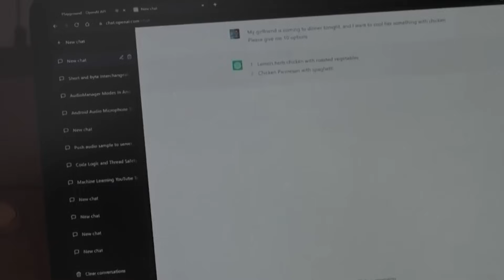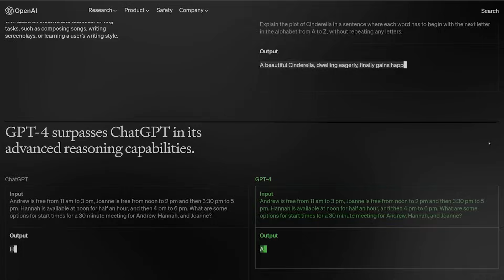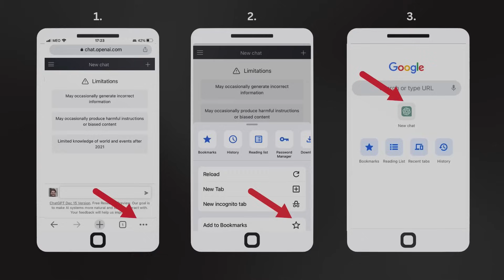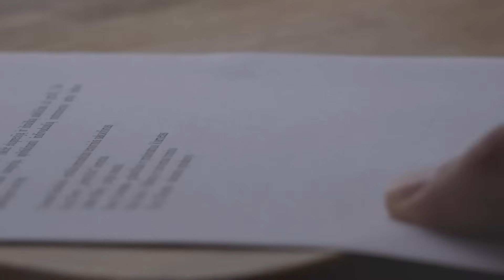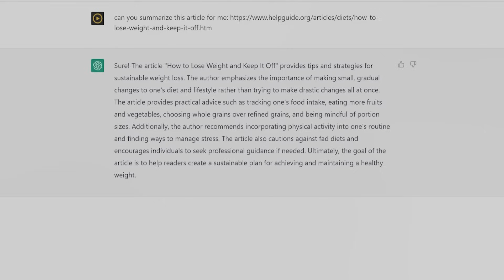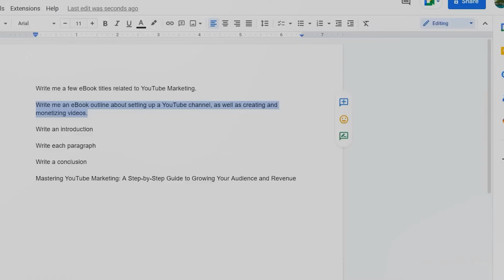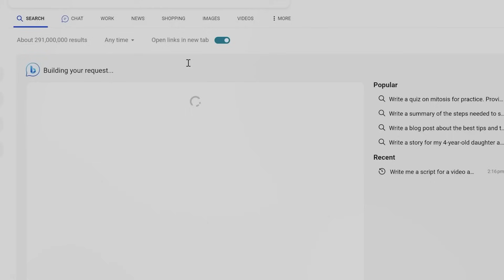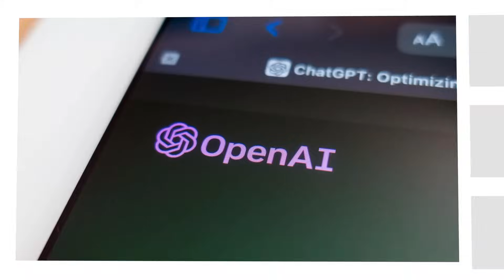Due To Dangers OpenAI Cancelled GPT-5.. Or Did They? | AI Crunch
OpenAI released GPT-3 in June 2020 and followed it up with a newer version, internally referred to as "DaVinci-002," in March 2022. Then came "DaVinci-003," widely known as GPT-3.5, with the release of ChatGPT in November 2022, followed by GPT-4's release in March 2023.

Based on the trajectory of previous releases, OpenAI may not release GPT-5 for several months. It may further be delayed too! So, why is OpenAI's CEO Sam Altman taking this decision? Let's find out!